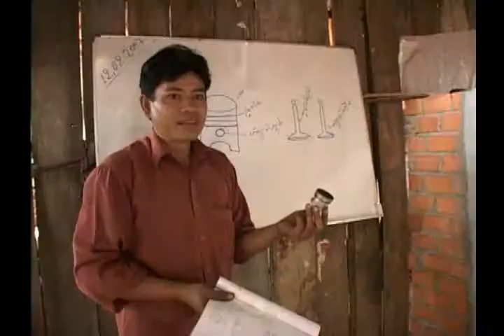Prison Fellowship Cambodia Transitional House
The Blue Gate House helps Prison Fellwoship Cambodia integrate prisoners back into the community as well as teach valuable vocational skills